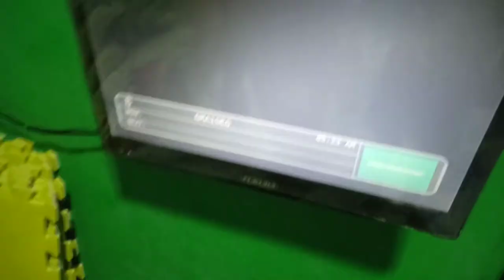Tvplus: New Channel List Hallypop By GMA Network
1. GMA
2. GNTV
3. Heart Of Asia
4. Hallypop
5.
6.
7.
8. GMA1SEG